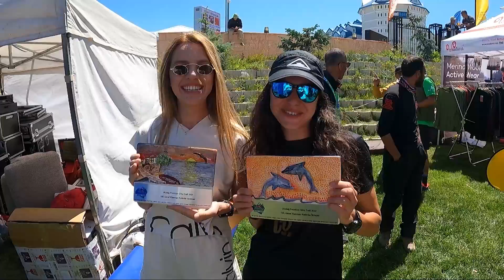Uludağ Ultra Trail 2022 30K Parkur Vlog